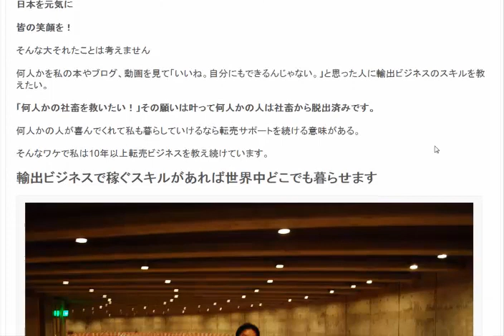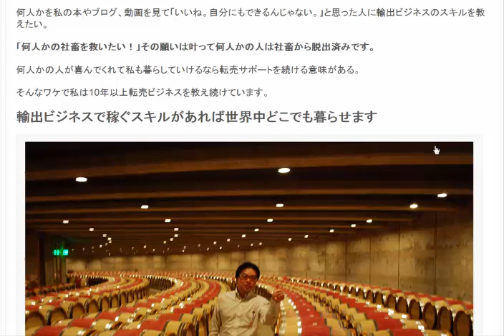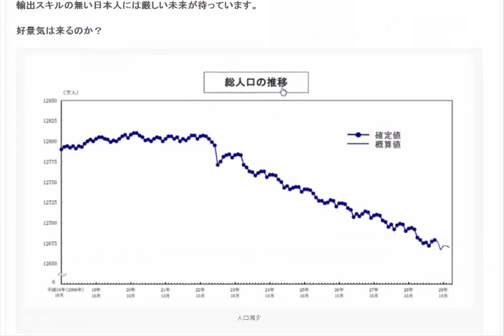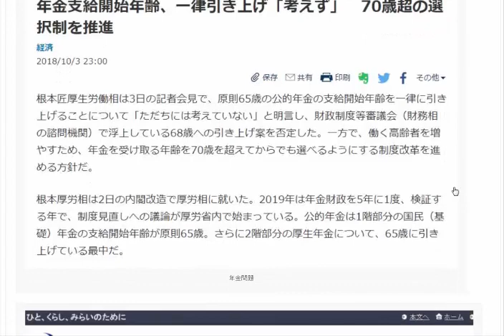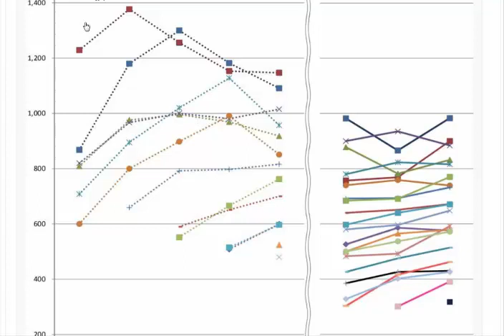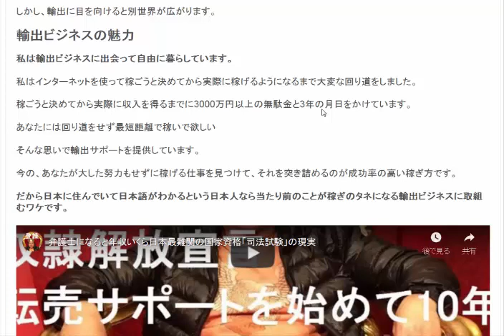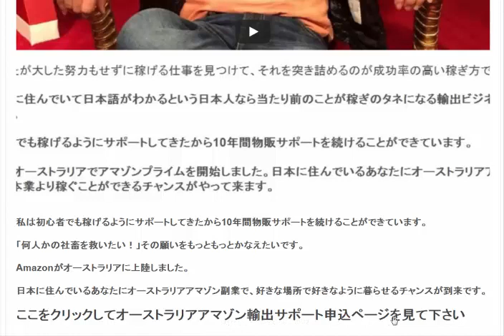何人かの社畜を救いたい！その願いをもっともっとかなえたい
1日10分で月10万円を稼ぐ! Amazon輸出ビジネスがわかる本　出版社:ソシム (2013/11/22)